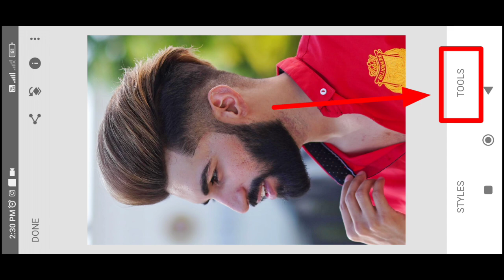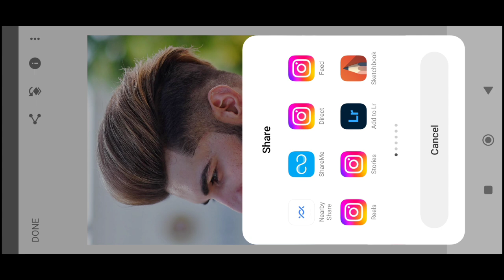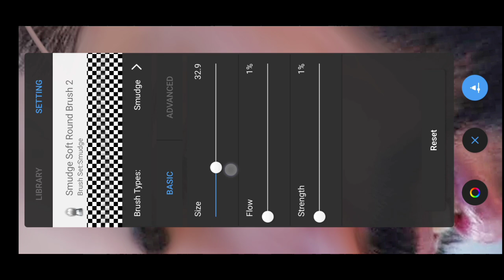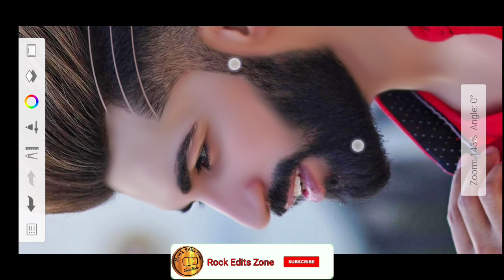Autodesk Sketchbook Se Face Smooth Kaise Kare l Autodesk Face Smooth Photo Editing l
sketchbook editing kannada
face smooth editing picsart
sketchbook kaise use kare
sketchbook me photo kaise laye
sketchbook photo editing bangla
sketchbook drawing
sketchbook app se face smooth phot

autodesk sketchbook editing eraser
autodesk sketchb0ok photo save kaise kare

lightroom Editing
Snapseed Editing

lightroom Editing
Snapseed Editing

lightroom Editing
Snapseed Editing
jai ho siddh Baba#toolwizphotoediting

autodesk face photo editing
autodesk face white editing

face smooth photo editing new
face smooth photo editing snapseed
face smooth photo editing sketchbook
face smooth photo editing lightroom
face smooth photo editing toolwiz

Creative Photo Editing by Picsart ll Picsart Photo Editing
snapseed editing
photo edit
editing
shorts video
viral video
short
viral
trending
shorts video

Picsart
Picsart photo editing
Picsart Editing
Picsart photo editing in 30 second
Picsart photo editing in malayalam
photo editing short videoi
Photo editing in picsart in Telugu
Photo editing
Picsart shorts
Viral shorts
Instagram reels
Trending shorts
Latest shorts
Desi Shorts

Photo editing
Short video
Shorts
editing

💥 photo editing kaise 😱 background ko hata sakte hain
💥 Rock Edits Zone 📸
💥 Rock Edits 2 📸
💥 rock edits zone 📸
💥 rock edits 2 📸

viral video shoots
💥 picsart me kaise color change kar sakte hain editing
💥 Rock Edits Zone 📸
💥 Rock Edits 2 📸